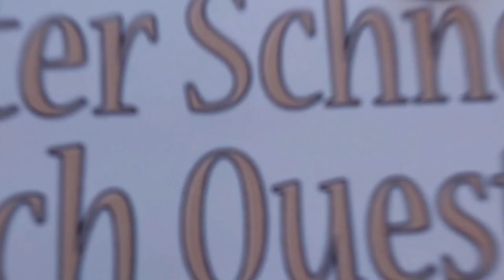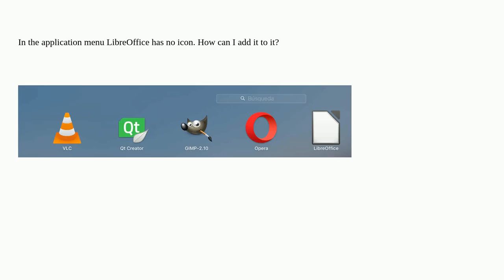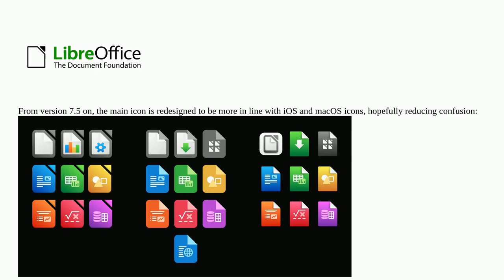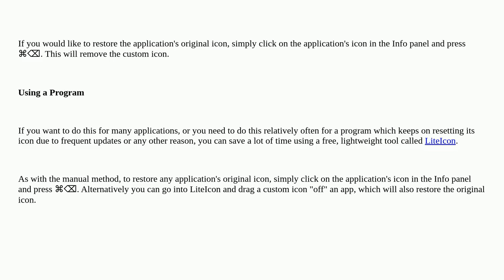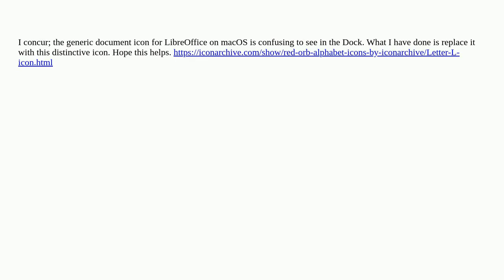Apple: LibreOffice doesn't have an icon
LibreOffice doesn't have an icon

A special thanks goes out to the community

  macos icon